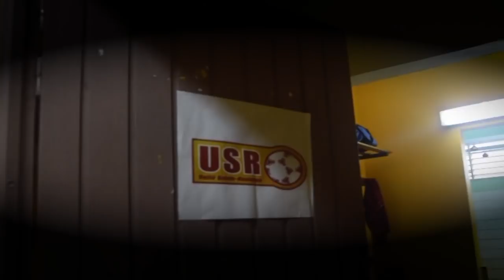USR Mag UNAR - USR 03/11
Ce week-end l'UNAR recevait l'USR. Une rencontre marqué par les intempéries. Mais une belle victoire de l'USR 1-0.